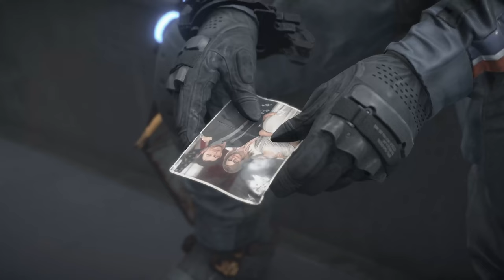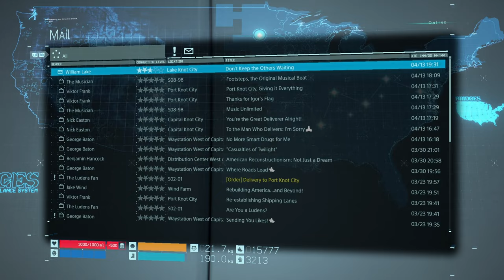Let's Play Death Stranding: Director's Cut - Part 11 - Finally Taking a Trip Across the Lake!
In today's episode, we are finally done with our journey through the North East of the US and finally make our way across the great Lake with Fragile Express!